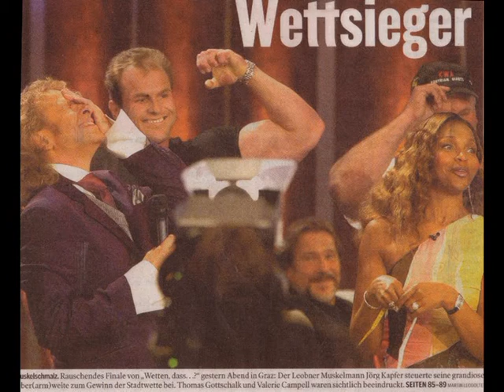Jörg ( Wetten Dasssss.... )